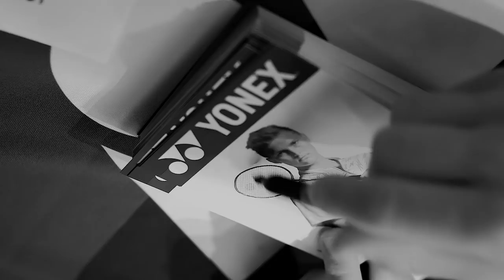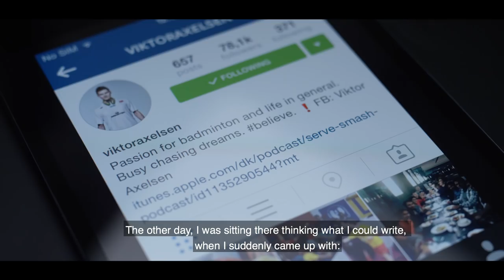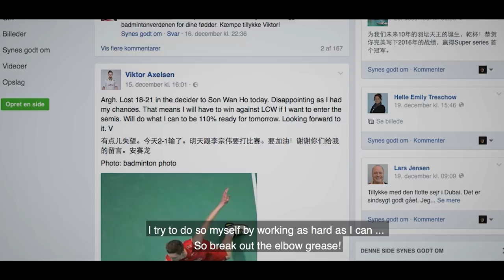Busy Chasing Dreams Documentary - Part 6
Hi guys!
I'm ready with a new video, which is also the last video of the web doc "Busy Chasing Dreams" As always, I really hope you enjoyed these videos..

I'll do my best to keep making some good content in the future!

Best, Viktor